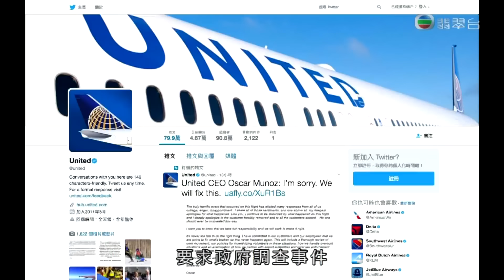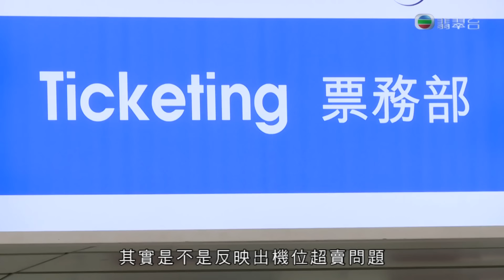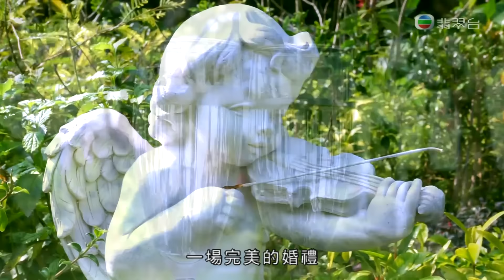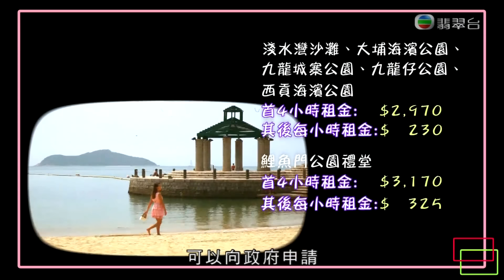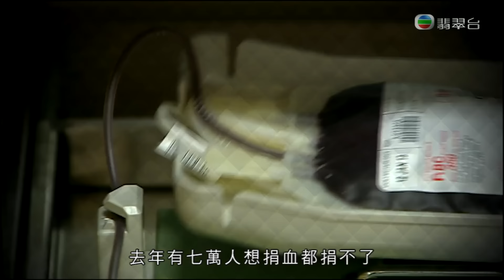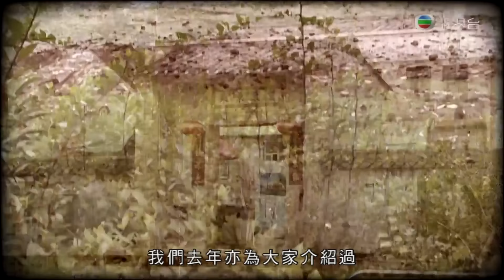東張西望｜美國航空公司機票超賣強拉乘客下機｜慈雲山中學女生不幸被小巴撞斃｜補血飲食宜忌補血食物紅棗水非第一｜朱凱婷 陳庭欣 區永權 朱智賢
美國有航空公司因機票超賣，強行將華裔乘客拉下飛機，節目跟進事件發展；航空界人士則細談類似情況在港發生的處理方法。慈雲山一中學女生不幸被小巴撞斃，記者了解現場交通狀況。市民、學生對意外有甚麼看法？

紅棗水被指有補血功效，竟有植物的鐵質含量是紅棗的廿倍？留意營養師、醫生的講解及提供補血飲食宜忌。新界勝景荔枝窩早前出產一噸黃薑，並將種出五噸非基因改造的木瓜，詳情如何？另會介紹沙灘、公園草地等新派婚宴場地。